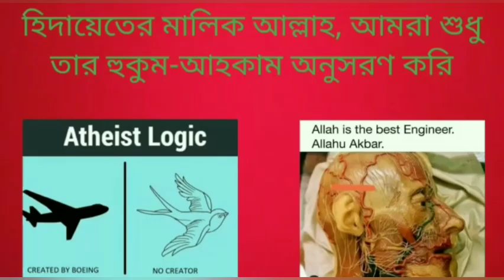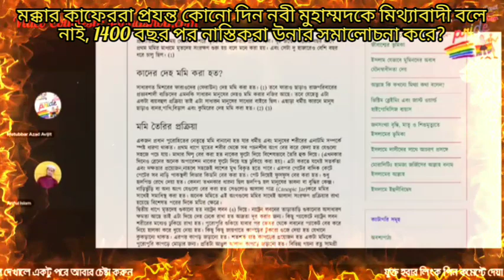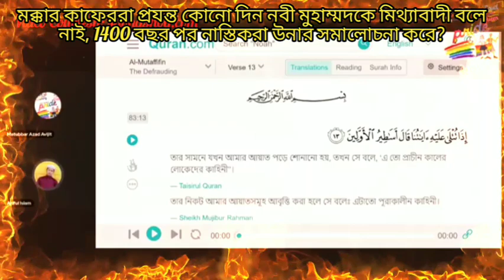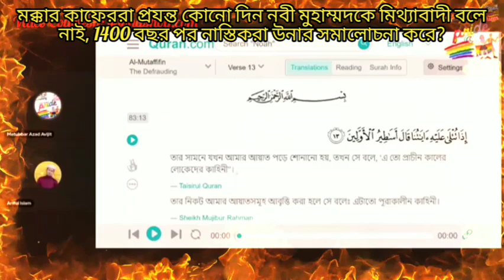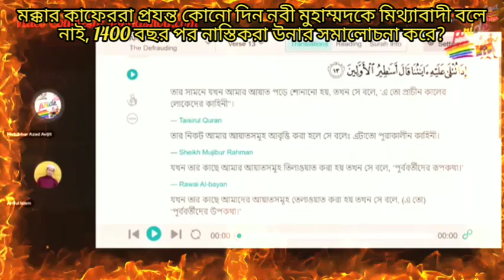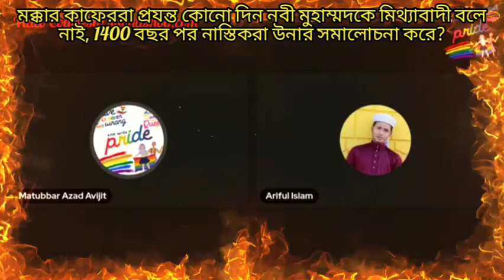মক্কার কাফেররা প্রযন্ত নবীজীকে সত্যবাদী মনে করতো,1400 বছর পর নাস্তিকরা উনার সমালোচনা করার চেষ্টা করে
While the infidels of Mecca believed Prophet Muhammad to be truthful, after 1400 years the Atheists try to criticize him.